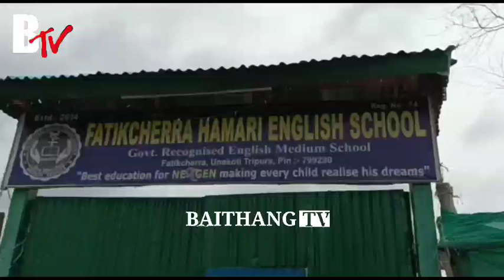FATIKCHERRA HAMARI ENGLISH MEDIUMO PORI TONGNAI CHUKYA NUKHWNGNI STUDENT ROKNO BOI BAKHA TEACHER ROK